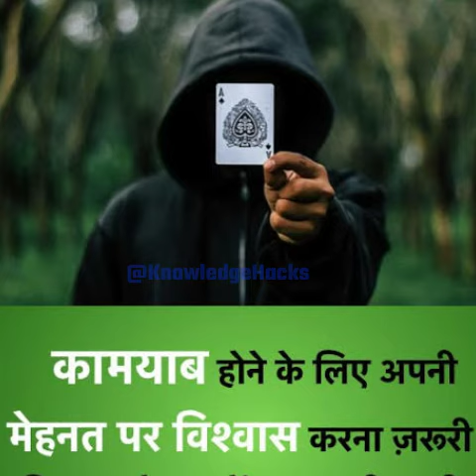motivational story about life || must watch har Mane se pehlele yh video jaror dekhe KH